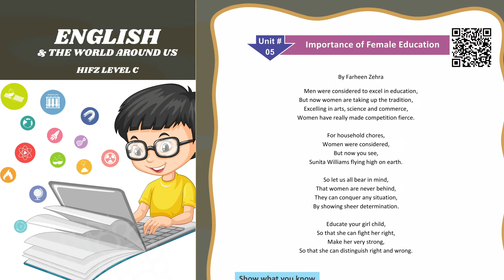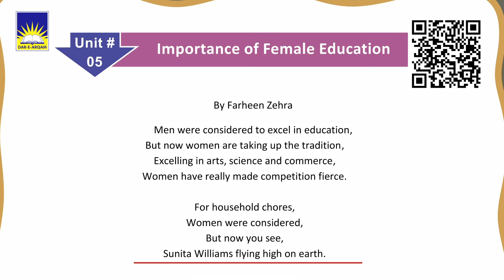Lecture on English Hifz Level C - Chapter 5 "Importance of Female Education"